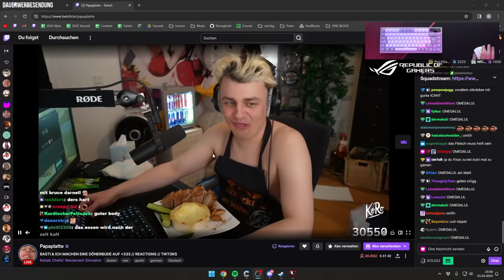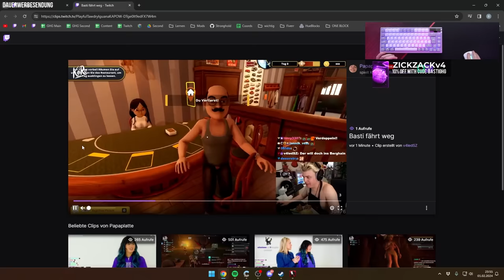BASTIGHG & PAPAPLATTE ERÖFFNEN EINEN DÖNER LADEN